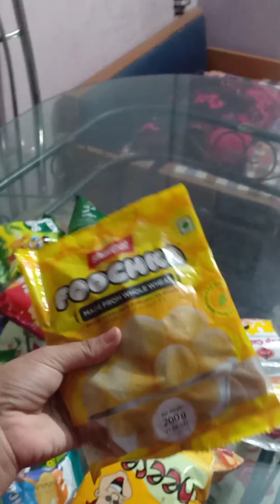banglar prio special khwar rann krlm..stha acha nowakhalir vasar mojar vidio...Nargis vlog...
assalamoalykum...gyes